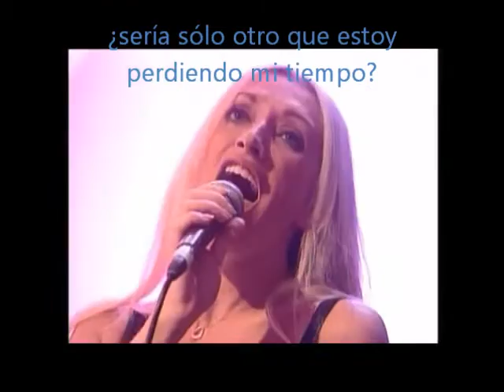Fish - Just Good Friends (Traducción al español)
By TheCactusHeart